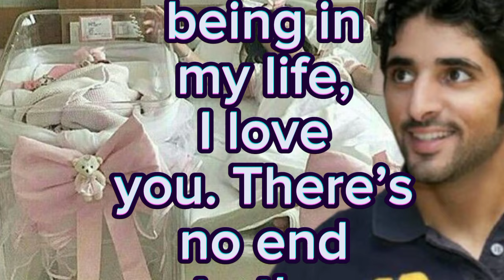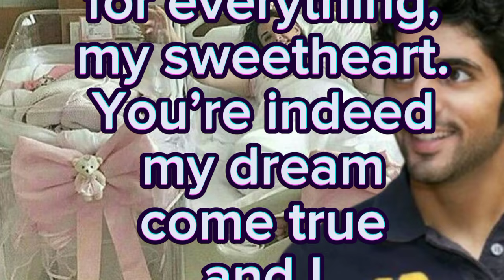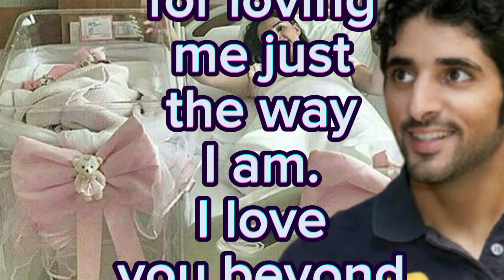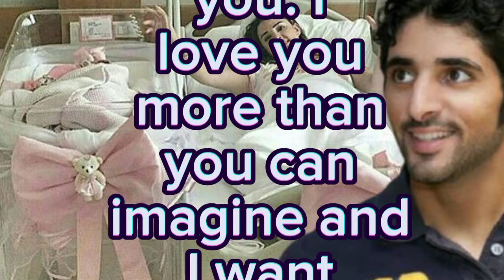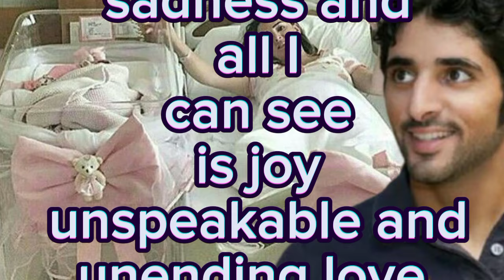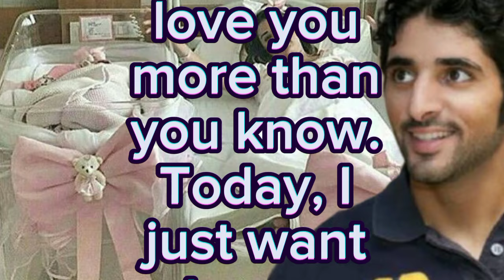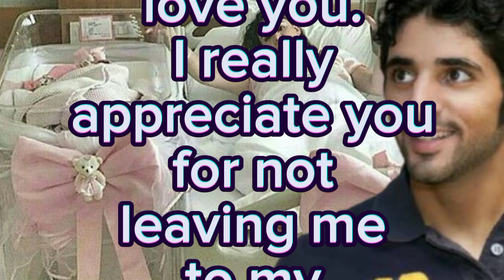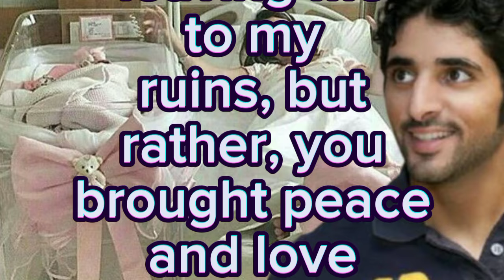fazza poems 2024 | fazza prince of dubai | fazza song | fazza wife | fazza wedding nasheed